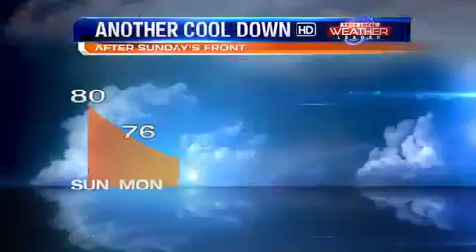Weather Now: Spotty Sunday Storms